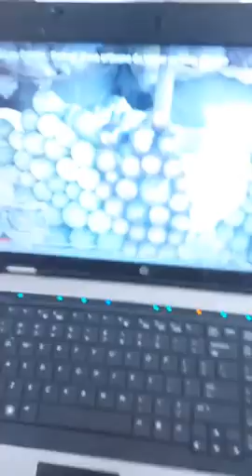EBENE BOUANAY REND UN VIBRANT HOMMAGE À MME IRIÉ LOU COLETTE